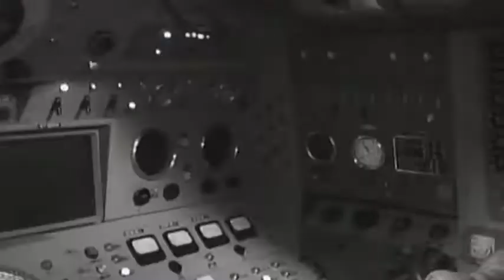'Build Your Own Rocket' by The Ghost of Brooklyn 2017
'Build Your Own Rocket'
From the Album, ‘Graveyard On The Hill’
Written & Performed by The Ghost of Brooklyn
Monday, May 01, 2017 / Midnight
The Green-Wood Cemetery Chapel, Brooklyn NY - USA